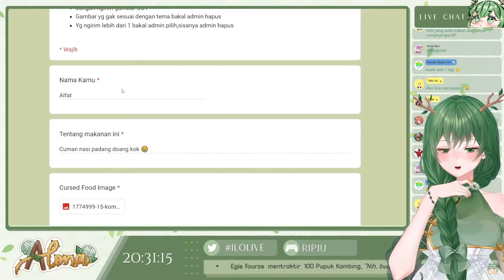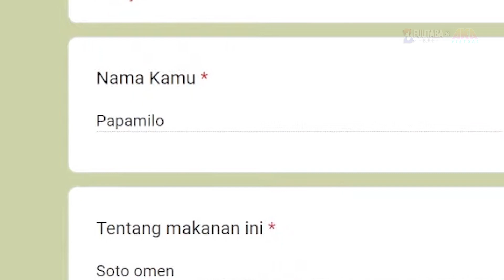Menu Makanan yang Cocok Untuk Kalian Coba [Alona Driad /AKA Virtual]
Tidak manuk akal

✨ *Credit* ✨
【Ripiu In Lona】Review Cursed Food🤢

(150 🎬) Shimp ID
(120 🎬) bunga / littleflower
(100 🎬) byhill
(80 🎬) Arisha Harmonia
(80 🎬) Amaya Miyu
(80 🎬) Irias Yoruha
(20 🎬) Ufir
(5 🎬) HZ SPEC